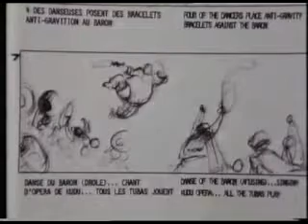JEAN "MOEBIUS" GIRAUD Lost Masterpiece from 1970. We Need This Released for the Good of Comicdom!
JEAN "MOEBIUS" GIRAUD worked with director Alejandro Jodorowsky in 1970 to create storyboards for what became an un-filmed project. Since then, the work has languished in a select number of physical copies and has never been released to the masses. This must change! Footage uploaded here for archival purposes.

Jean Henri Gaston Giraud (French: [ʒiʁo]; 8 May 1938 – 10 March 2012) was a French artist, cartoonist and writer who worked in the Franco-Belgian bandes dessinées (BD) tradition. Giraud garnered worldwide acclaim predominantly under the pseudonym Mœbius (/ˈmoʊbiəs/;French: [məbjys]) for his fantasy/science-fiction work, and to a slightly lesser extent as Gir (French: [ʒiʁ]), which he used for the Blueberry series and his other Western themed work. Esteemed by Federico Fellini, Stan Lee, and Hayao Miyazaki, among others, he has been described as the most influential bande dessinée artist after Hergé.

His most famous work as Gir concerns the Blueberry series, created with writer Jean-Michel Charlier, featuring one of the first antiheroes in Western comics, and which is particularly valued in continental Europe. As Mœbius he achieved worldwide renown (in this case in the English-speaking nations and Japan – where his Gir work had not done well – as well), by creating a wide range of science-fiction and fantasy comics in a highly imaginative, surreal, almost abstract style. These works include Arzach and the Airtight Garage of Jerry Cornelius. He also collaborated with avant-garde filmmaker Alejandro Jodorowsky for an unproduced adaptation of Dune and the comic book series The Incal.

Mœbius also contributed storyboards and concept designs to numerous science-fiction and fantasy films, such as Alien, Tron, The Fifth Element, and The Abyss. Blueberry was adapted for the screen in 2004 by French director Jan Kounen.